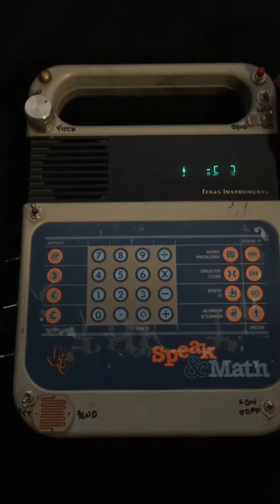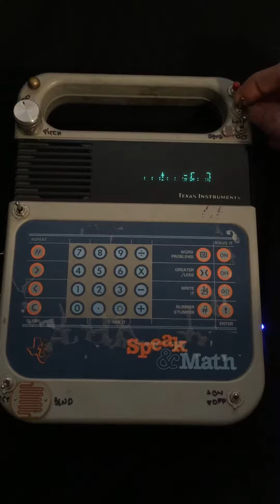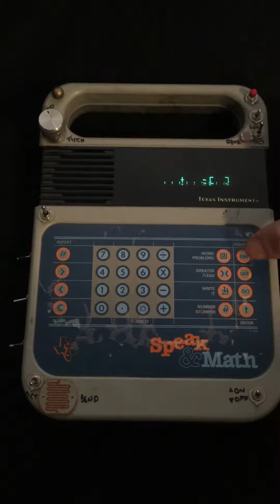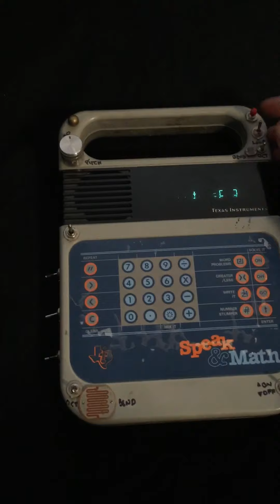Speak & Spell Math Circuit Bent Test Texas Instruments